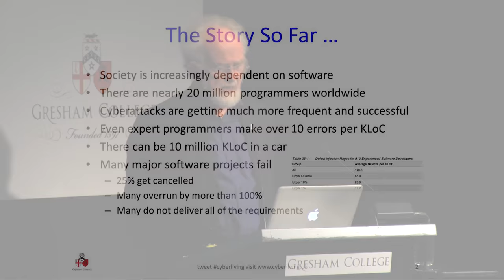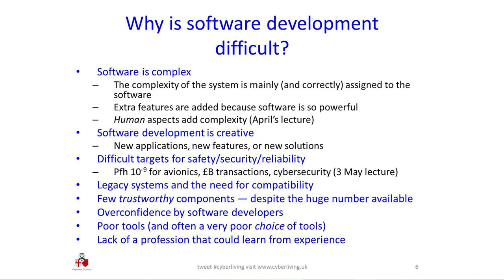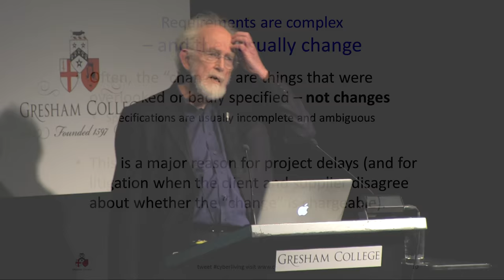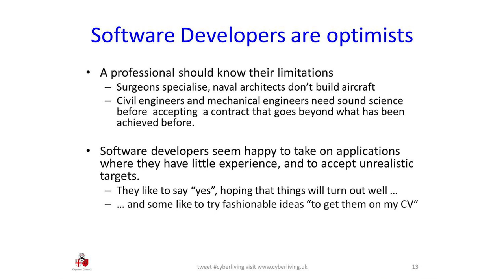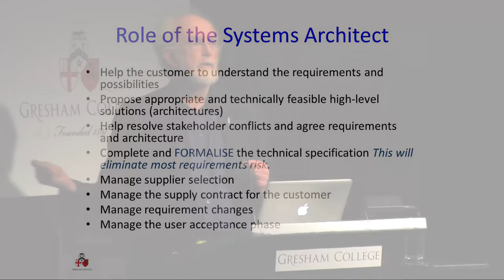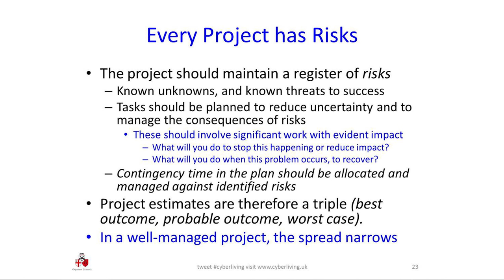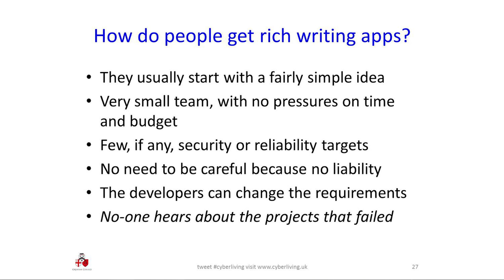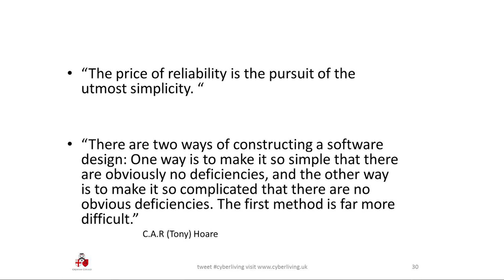How Can Software Be So Hard? - Professor Martyn Thomas CBE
Software presents a paradox, its ease of use allows for complexity and adaptability, yet these features often make software impossible
How can it be possible for teenagers to write smartphone apps that make them multi-millionaires when many commercial and Government IT projects fail, despite employing the skills and resources of international IT companies? What is software and how is it developed? How confident do we need to be that it is sufficiently correct, reliable, usable, safe or secure? What evidence would we need? The main reasons why software projects overrun, get cancelled, or deliver inadequate software will be explored, using examples of project failures and the litigations that often result.
The transcript and downloadable versions of the lecture are available from the Gresham College